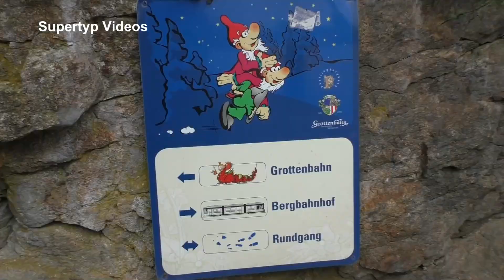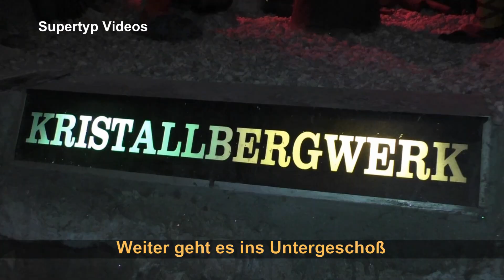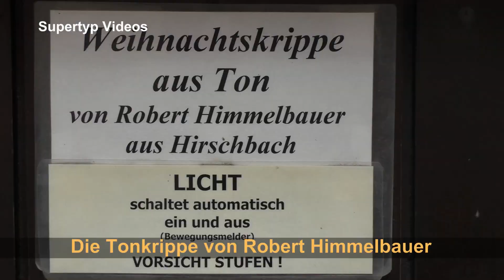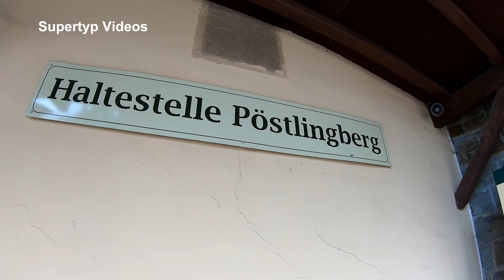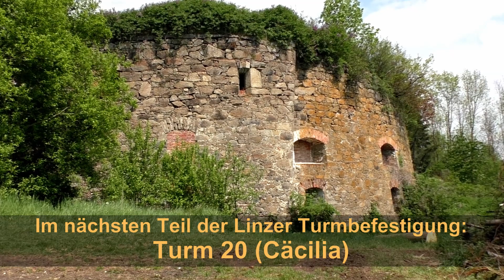Auf den Spuren der Turmbefestigung Linz Teil 6: Das Fort auf dem Pöstlingberg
Das Fort auf dem Pöstlingberg war der Hauptstützpunkt der Turmbefestigung um Linz.
Er  lag am höchsten Punkt der Befestigungslinie. Von dort konnte der gesamte Linzer Raum eingesehen werden.
Das Fort umfasste zwei große Türme (2 und 4, sie entsprachen den Normaltürmen), drei kleine Türme (1, 3 und 5) sowie eine Warte als Eingangstor (Turm 6). Die Türme waren durch Kurtinen und Mauern verbunden.
Die erhaltenen Teile der Anlage werden heute touristisch genutzt. Im Turm 2(Beatrix) befindet sich die Grottenbahn, eine besonders bei Kindern beliebte Touristenattraktion. Aus dem Turm 4 (Maria) wurde die Endstation der Pöstlingbergbahn. Aus den anderen Türmen wurde ein Musikheim (Turm 1, Othilie) und eine Aussichtsterrasse (Turm 5, Euphemia).
0:18 Turm 1 (Othilie) mit anschließender Kurtine
0:23 Blick auf das Pöstlingberg Schlössl
0:30 Das Eingangstor, Turm 6 (Nothburga)
0:50 Vorbei am Pöstlingberg Schlössl geht es Richtung Grottenbahn
1:04 Turm 1 (Othilie) wird Als Musikheim genutzt
1:15 Blick auf die Befestigungsgräben
1:35 Im Turm 2 (Beatrix) befindet sich die Grottenbahn. Sie wurde im Jahr 1906 errichtet.
2:00 Fahrt mit der Grottenbahn durch die Zwergenwelt
3:00 Spaziergang auf dem im Miniaturformat nachgebauten Linzer Hauptplatz um 1900.
         In den Seitengassen befinden sich viele Märchengruppen
4:25 Die Aussichtsterrasse (Turm 5, Euphemia). Von hier hat man einen Blick über ganz Linz.
5:00 Die Pöstlingbergkirche (Baubeginn 1742, die Kirche wurde 1786 geweiht)
6:20 Die ausgestellte Tonkrippe von Norbert Himmelbauer, einem bekannten Mühlviertler Künstler
7:10 Turm 4 (Maria), die Endstation der Pöstlingbergbahn.
Music: Title 1: Bonfire, Title 4: Reaching the Sky, Title 5: Afterlife, Title 6: Frozen Mountains, Title 7: Unsafe Roads by Alexander Nakarada